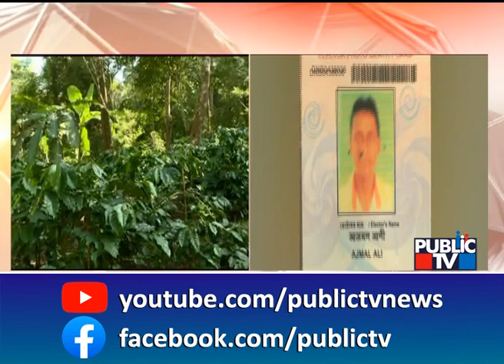Police Take 4 Miscreants To Custody For Celebrating Pakistan's Victory In Chikkamgaluru | Public TV